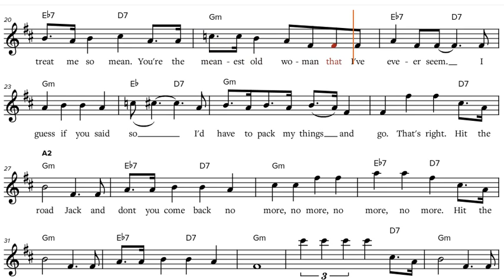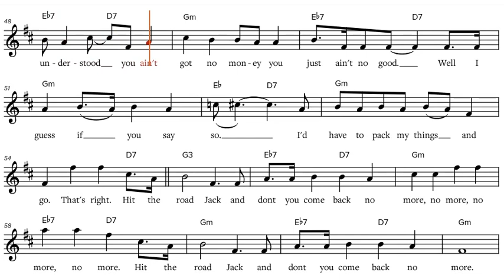Ray Charles - "Hit the Road, Jack", Eb-Instrument Sheet Music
Ray Charles - "Hit the Road, Jack", sheet music, play along / backtrack / partitura for Es-Instruments [Alto Saxophone, etc.]